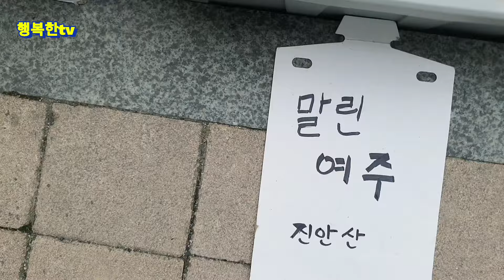진안고원 전통시장/각종 채소모종/몸에좋은 약초/봄나물 풍성